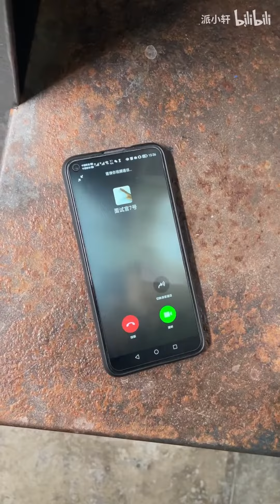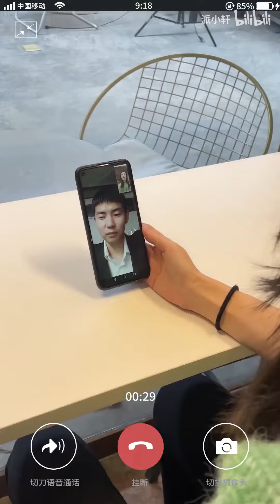我一定有什么过人之处